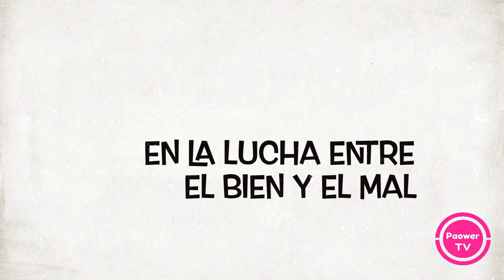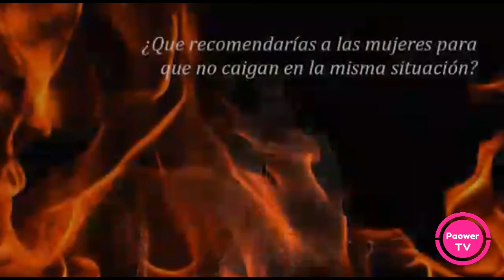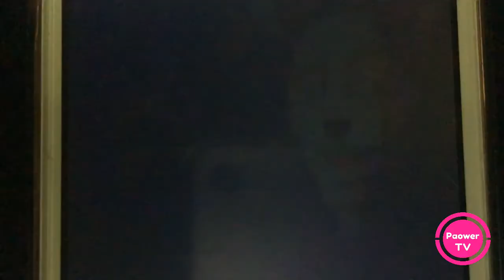Ultimo adios a Maru Dueñas, Kalimba y Andrea Paulin en Amigos con Paower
AmiPaowers como cada viernes está super listo para que vean antes que nadie "Amigos con Power"
En esta ocasión la música y entrevista con Andrea Paulín
Kalimba desde el 60 Congreso de voluntariado de TrueQmx conócelo en esta nueva faceta.
Y te llevamos un homenaje con el último adiós a Maru Dueñas

No te lo pierdas y comentanos que artistas te gustaría ver en el tv show, además de que a los 3 primeros comentarios les damos mención durante el programa :)

Sigue nuestras redes también por:

FB  @PaolaZazuet  @AmigosConPaower y @Paower
TW @PaolaZazuet_ y @PaowerTv
Periscope/Snapchat @PaolaZazuet